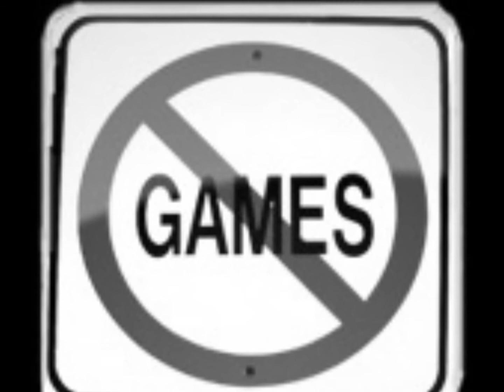Crystal DreamZ Aki No Tin Wega Mas!!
Nice song about no more games with love!!